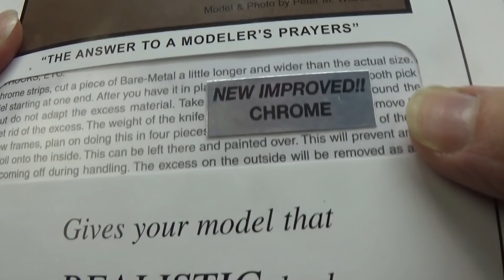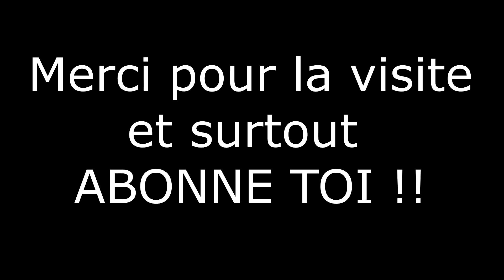FINAL !!! ►56 CHEVY CUSTOM / REVELL 1/24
Bon visio à tous, et n' hésitez pas à me soumettre vos idées de belles Americaine dans les coms ;)
Tshusss !!!